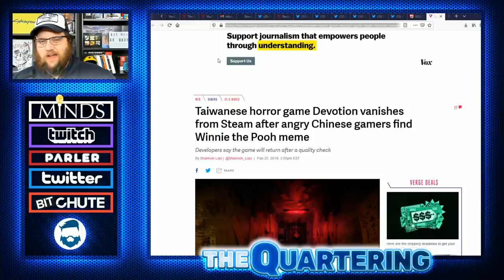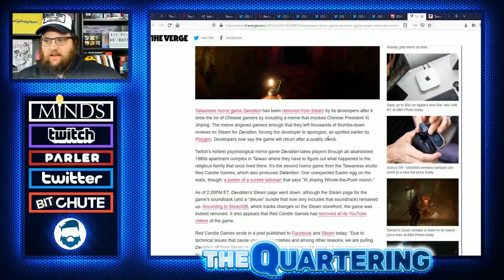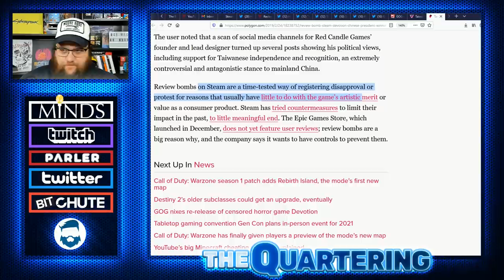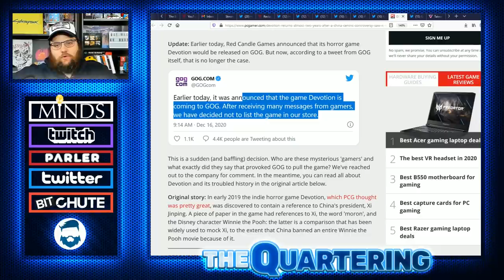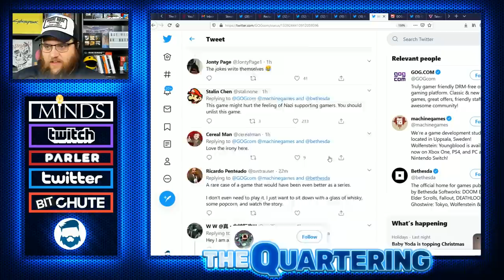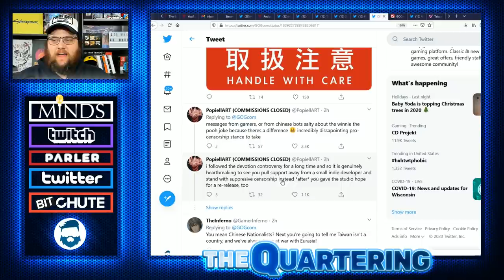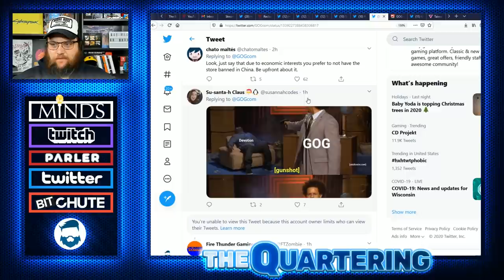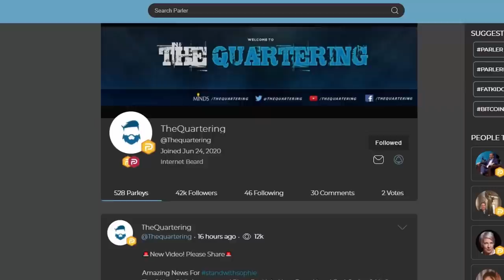CD Projekt Red DESTROYED! Bent The Knee To Chinese Censorship On Devotion & Cyberpunk 2077 Mess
One has to wonder now if there were things taken out of the cyberpunk 2077 game